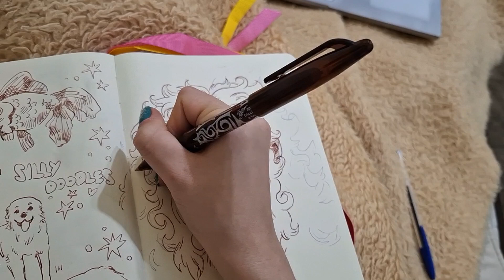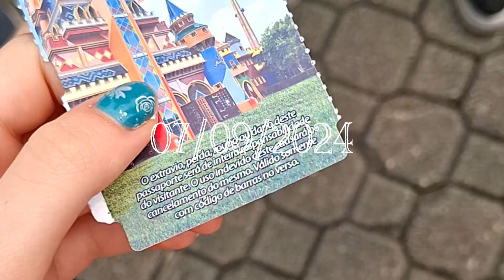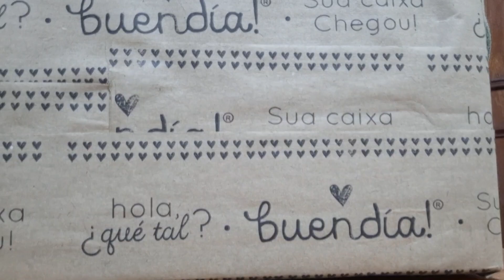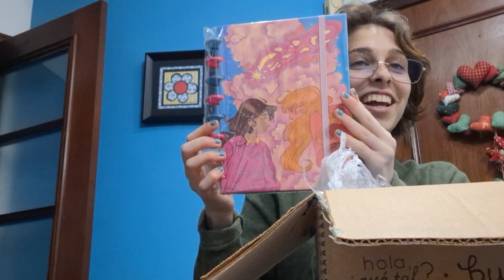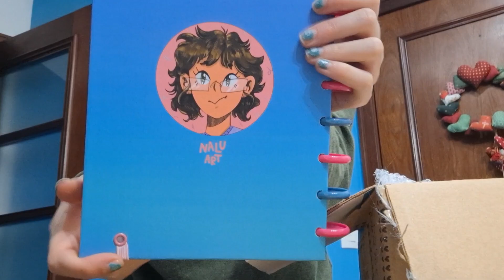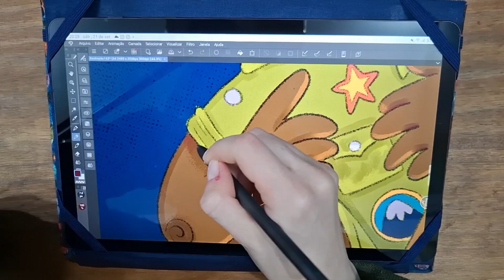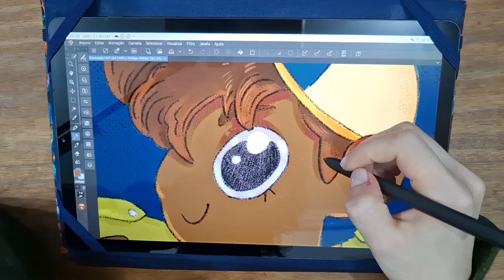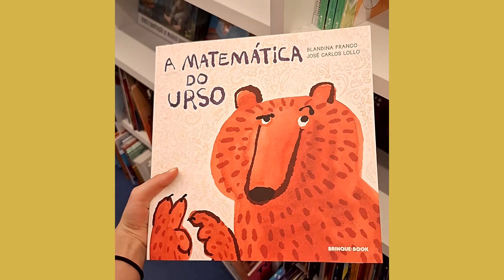☆ VLOG DE SETEMBRO - VIAGENS, MUSEUS E BLOQUEIO CRIATIVO ☆